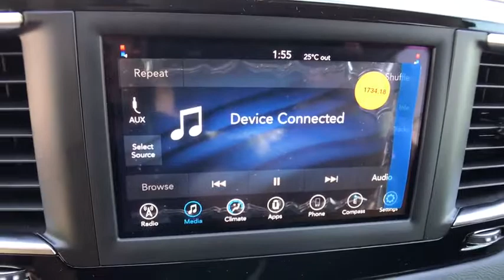2018 Chrysler Pacifica Orlando, Hunter's Creek, Kissimmee, Windermere, Davenport, FL R198124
Brilliant Black Crystal Pearlcoat New 2018 Chrysler Pacifica available in Orlando, Florida at Central Florida Chrysler. Servicing the Hunter's Creek, Kissimmee, Windermere, and Davenport, FL area

ENGINE: 3.6L V6 24V VVT UPG I W/ESS  (STD),TRANSMISSION: 9-SPEED 948TE FWD AUTOMATIC  (STD),BLACK/ALLOY  CLOTH BUCKET SEATS  -inc: With cognac/alloy/toffee interior includes toffee seats w/anodized silver accents and liquid titanium bezels  With black/alloy interior includes black seats w/sepia accent stitch  anodized silver accents and mineral shitake bezels,BLACK SEATS,SAFETYTEC  -inc: ParkSense Rear Park Assist w/Stop  Blind Spot & Cross Path Detection,BRILLIANT BLACK CRYSTAL PEARLCOAT,8 PASSENGER SEATING,WHEELS: 17 X 7.0 ALUMINUM  (STD),TIRES: P235/65R17 BSW AS  (STD),SINGLE REAR OVERHEAD DVD SYSTEM  -inc: overhead 10 LCD TFT screen  single-disc DVD player  AUX inputs (HDMI  USB  RCA Jack  video camera  CD  MP3 and video games)  2 IR headphones and a remote control,QUICK ORDER PACKAGE 27E  -inc: Engine: 3.6L V6 24V VVT UPG I w/ESS  Transmission: 9-Speed 948TE FWD Automatic,Front Wheel Drive,Power Steering,ABS,4-Wheel Disc Brakes,Brake Assist,Aluminum Wheels,Tires - Front All-Season,Tires - Rear All-Season,Heated Mirrors,Power Mirror(s),Rear Defrost,Privacy Glass,Intermittent Wipers,Variable Speed Intermittent Wipers,Rear Spoiler,Third Passenger Door,Fourth Passenger Door,Power Door Locks,Daytime Running Lights,Automatic Headlights,AM/FM Stereo,MP3 Player,Auxiliary Audio Input,Steering Wheel Audio Controls,Power Driver Seat,Driver Adjustable Lumbar,Bucket Seats,Rear Bucket Seats,Adjustable Steering Wheel,Trip Computer,Power Windows,3rd Row Seat,Keyless Entry,Keyless Start,Cruise Control,Multi-Zone A/C,Rear A/C,Cloth Seats,Driver Vanity Mirror,Passenger Vanity Mirror,Driver Illuminated Vanity Mirror,Passenger Illuminated Visor Mirror,Floor Mats,Smart Device Integration,Bluetooth Connection,Engine Immobilizer,Traction Control,Stability Control,Front Side Air Bag,Rear Parking Aid,Blind Spot Monitor,Cross-Traffic Alert,Tire Pressure Monitor,Driver Air Bag,Passenger Air Bag,Front Head Air Bag,Rear Head Air Bag,Passenger Air Bag Sensor,Knee Air Bag,Child Safety Locks,Back-Up Camera